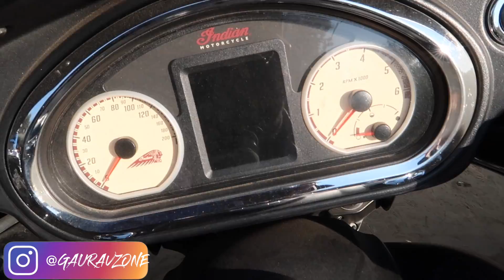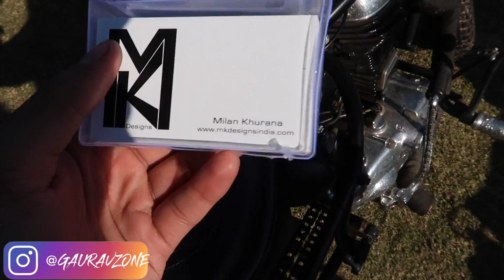1000+ Superbikes Ralley😱😍 | Delhi Bikers Fest | GAURAVZONE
Credits - Sudhanshu ( official member of gaurav zone)